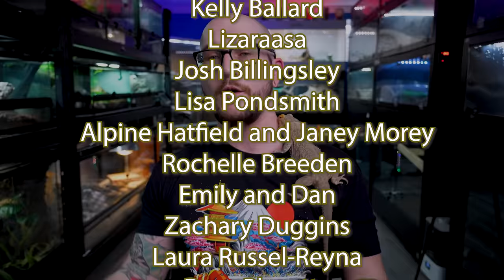Top 5 Most Illegal Reptiles In The World!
Reptiles as pets are bound by laws and regulations. Does it make sense and which reptile species are the most illegal reptiles in the world? Let's go over the Top 5 most illegal reptiles on earth!

Adam Wickens
221 Glendale Ave
L2T 4C4
Canada